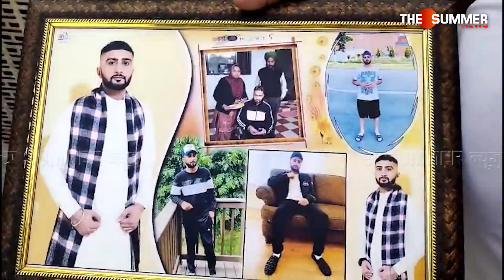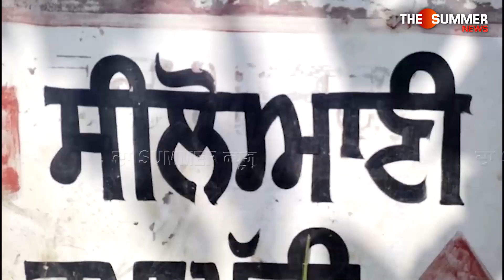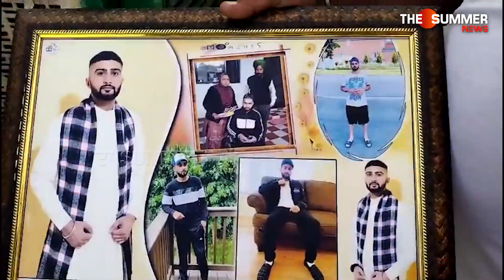ਚਾਰ ਭੈਣਾਂ ਦੇ ਇਕਲੌਤਾ ਭਰਾ ਦੀ ਕੈਨੇਡਾ 'ਚ ਦਿਲ ਦਾ ਦੌਰਾ ਪੈਣ ਨਾਲ ਹੋਈ ਸੀ ਮੌ.ਤ, ਮ੍ਰਿ।ਤਕ ਦੇਹ ਪਹੁੰਚੀ ਜਦੀ ਪਿੰਡ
ਚਾਰ ਭੈਣਾਂ ਦੇ ਇਕਲੌਤਾ ਭਰਾ ਦੀ ਕੈਨੇਡਾ 'ਚ ਦਿਲ ਦਾ ਦੌਰਾ ਪੈਣ
ਨਾਲ ਹੋਈ  ਸੀ ਮੌ.ਤ,ਮ੍ਰਿ।ਤਕ ਦੇਹ ਪਹੁੰਚੀ ਜਦੀ ਪਿੰਡ ,
ਭੈਣਾਂ ਅਤੇ ਪਰਿਵਾਰ ਦਾ ਰੋ-ਰੋ ਹੋਇਆ ਬੁਰਾ ਹਾਲ